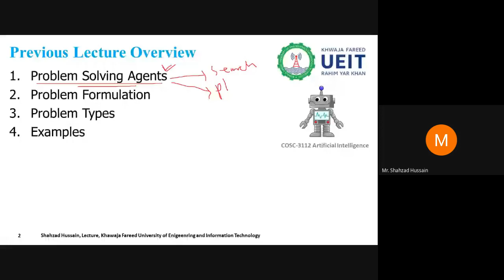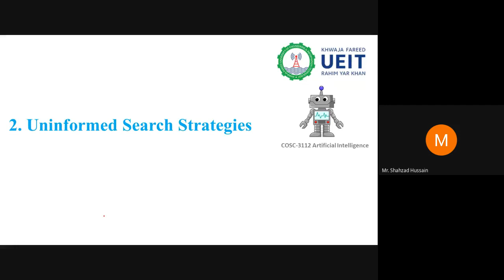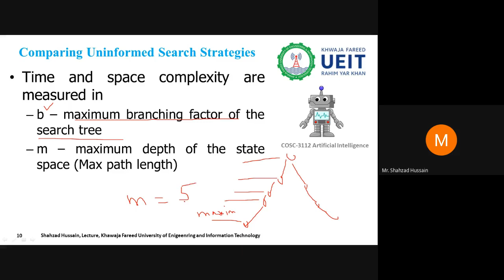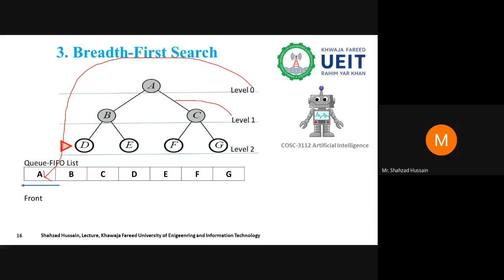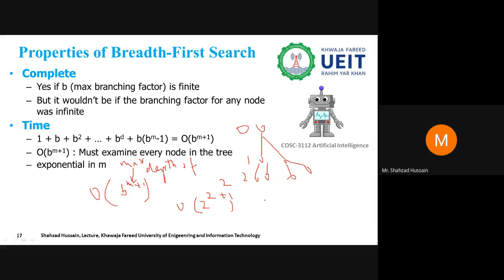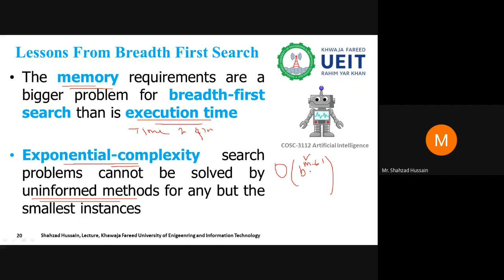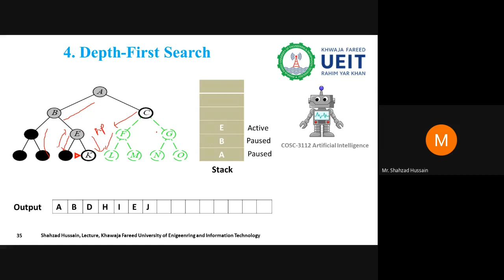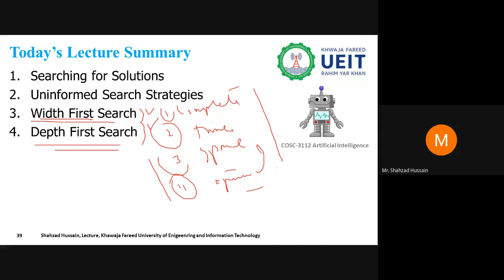COSC-3112 Artificial Intelligence Lecture 8 Part I